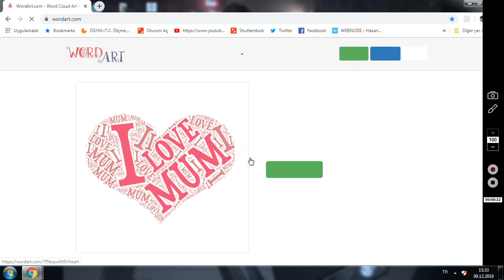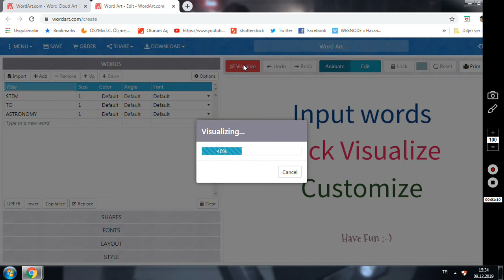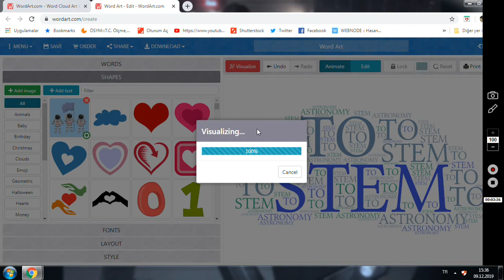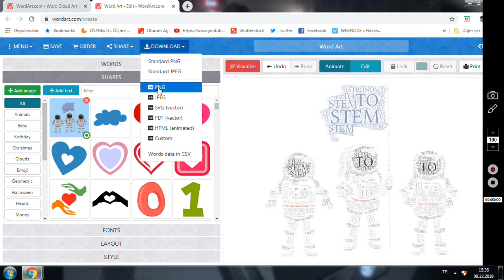"WordArt: Yaratıcı Kelime Bulutları ile Etkili Görselleştirme"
WordArt Web 2.0 Aracı Nasıl Kullanılır?

WordArt, kullanıcıların yaratıcı kelime bulutları oluşturmasını sağlayan bir Web 2.0 aracıdır. Eğitim, iş dünyası ve kişisel projelerde sıkça kullanılan WordArt, kelimeleri grafiksel bir forma dönüştürerek etkili ve görsel açıdan zengin tasarımlar sunar. Kullanıcı dostu arayüzü ve özelleştirilebilir özellikleriyle, hem bireysel hem de grup çalışmaları için ideal bir platformdur.

WordArt ile Kelime Bulutu Oluşturma Süreci:

Hesap Oluşturma ve Giriş:

WordArt’ı kullanmak için platforma ücretsiz olarak kayıt olabilir veya mevcut hesabınızla giriş yapabilirsiniz.

Kelime Girişi:
"Add Words" (Kelimeler Ekle) seçeneğini kullanarak kelime listenizi oluşturun.
Kelimelerin sıklığını, yazı tipini ve renklerini belirterek her bir kelimeyi özelleştirebilirsiniz. Örneğin, daha büyük yazı boyutları için kelime sıklığını artırabilirsiniz.

Şekil Seçimi:
Kelime bulutunuzu oluşturmak için çeşitli şekiller arasından seçim yapabilirsiniz (örneğin, kalp, daire, hayvan figürleri veya özel yüklenmiş şekiller).
İhtiyacınıza uygun bir şekil seçerek tasarımınızın temasıyla uyum sağlayabilirsiniz.

Renk ve Yazı Tipi Özelleştirme:
WordArt, kelime bulutunun renk paletini, yazı tiplerini ve yönelimlerini özelleştirme imkanı sunar.
Temanızın görsel uyumunu sağlamak için renk kombinasyonları ve yazı stili üzerinde düzenlemeler yapabilirsiniz.

Düzen ve Görselleştirme:
Kelimelerin yerleşimini, döndürme açısını ve hizalamasını ayarlayarak tasarımınızı optimize edin.
"Preview" (Önizleme) özelliğiyle tasarımınızı tamamlamadan önce kontrol edebilirsiniz.

Kaydetme ve Paylaşım:
Tamamlanan tasarımı, PDF, PNG veya SVG formatında indirerek dijital veya basılı materyallerde kullanabilirsiniz.

Eğitim ve Proje Yönetiminde Kullanım:
Eğitim: Kelime bulutları, öğrencilerin kelime dağarcığını geliştirmesi, kavramları ilişkilendirmesi ve yaratıcı düşünme becerilerini güçlendirmesi için kullanılabilir.
Proje Sunumları: Görsel tasarımlar, sunumlarda veya raporlarda dikkat çekici bir unsur olarak kullanılabilir.

Araştırma: Anket veya veri analizinde sık kullanılan kelimelerin görselleştirilmesi için idealdir.

Sonuç:
WordArt, kullanıcıların yaratıcı ve etkili kelime bulutları oluşturmasını sağlayan esnek ve yenilikçi bir araçtır. Eğitimde ve profesyonel çalışmalarda görselleştirme süreçlerini destekler, kullanıcıların projelerine değer katmasını sağlar. WordArt, görsel tasarım ile içerik anlatımını birleştirerek iletişimde etkiyi artırır.

MERHABA!

Bilimi eğlenceli, öğretici ve unutulmaz bir deneyime dönüştürmeye hazır mısınız? 🌟
Bu kanalda, öğrenciler için bilimsel keşifler, yaratıcı etkinlikler ve yenilikçi projelerle öğrenmeyi zenginleştiriyoruz. 🌍🔬
Gözlem yap, keşfet, düşün ve bilimin harikalarını deneyimle! 🚀

👉 Dil Pratiği ve İngilizce Rehberlik:
İngilizce konuşma videoları ve rehber içeriklerle, dil becerilerinizi geliştirirken bilim dünyasını farklı bir perspektifle öğrenme fırsatı yakalayın! 💬✨

📚 Ne Sunuyoruz?

Bilimsel merakınızı harekete geçirecek etkinlikler.

Öğrenme yolculuğunuzu destekleyecek yaratıcı içerikler.

Keşfetmenizi ve farklı bakış açıları kazanmanızı sağlayacak projeler.

Hedefimiz:
Bilimin sınırlarını zorlamak ve her öğrencinin öğrenme sürecini keyifli bir maceraya dönüştürmek.

Hasan DÜZGÜNOĞLU
Fen Bilimleri Öğretmeni

🎥 Bilim ve Eğitimin Büyüleyici Dünyasına Yolculuk 🌌 Sizleri bilim ve fen alanında hazırladığım eşsiz içeriklerle tanışmaya davet ediyorum!

👩‍🔬👨‍🔬 🔭 Astronomi ve Evrenin Gizemleri Evrende büyüleyici bir yolculuğa çıkın: 👉 Astronomi Atölyesi: Evrende Yolculuğunuz Başlıyor

💡 Fen ve Deneylerin Görsel Şöleni Bilimin etkileyici dünyasını keşfetmek için: 👉 Gösteri Deneyleri: Bilimin Görsel ve Etkileyici Dünyası

🎓 Özel Yetenekli Öğrencilere İlham Yetenekleri keşfetmek ve desteklemek için: 👉 Özel Yetenekli Öğrenciler ve Destek Grupları

🌍 Uluslararası Projeler ve İlham Verici Çalışmalar Etwinning projelerinden CERN deneyimlerine: 👉 Etwinning Projeleri

👉 Oynatma listeme göz atmayı unutmayın ve izlediğiniz içeriklerden ilham alın! Beğendiyseniz paylaşmayı ve başkalarını da bu büyüleyici yolculuğa davet etmeyi unutmayın.